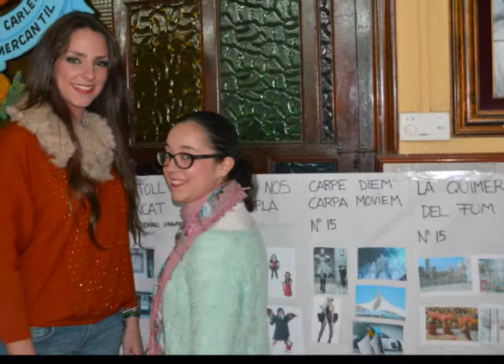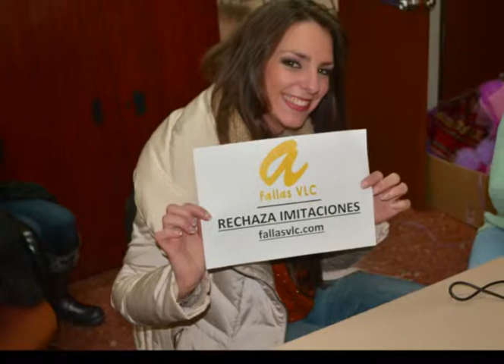Fallas VLC - Entrevista a Cynthia Gómez y Bea Ábalos, Falleras Mayores 2014, Comisiones de Patraix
Fallas VLC - Entrevista a Cynthia Gómez FM Archiduque Carlos-Chiva y Bea Ábalos, FM Maestro Bellver-Mariano Ribera